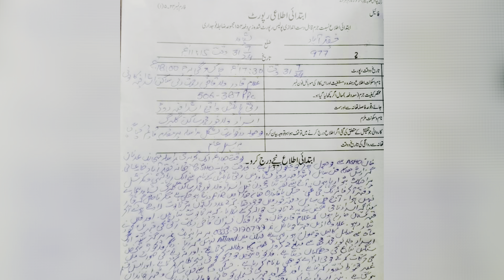extortionists new method | extortion and scare | now the extortionists have started knocking coffins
بھتہ خوروں نے بھتہ مانگنے اور ڈرانے کے لیے نیا طریقہ اپنا لیا،، اب بھتہ خور ڈرانے کے لیے لوگوں کے گھر تابوت بجوانے لگے